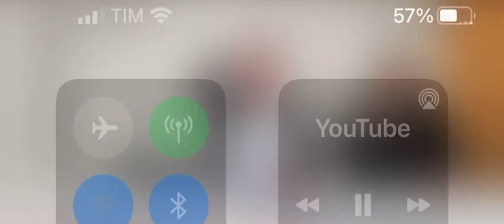Fábio explica leilão 5G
Presidente parece não valorizar ministro pelo leilão